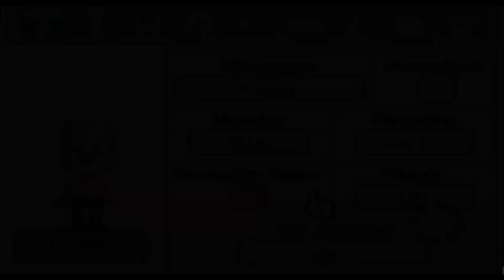Pig - Mii 2322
*click PIGGY PIGAAAY

(suggested by TyroneM67)

2322/10100

Plaza: 99

Parade: 2221